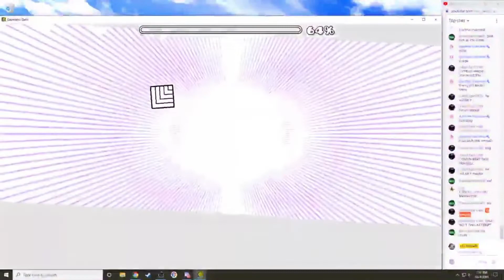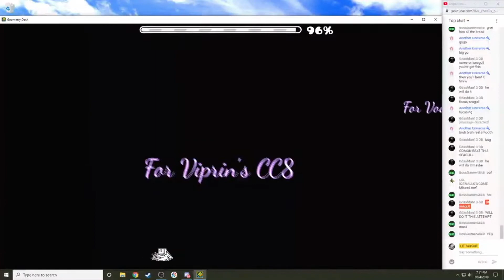Temple of Destiny by drakeghast (60hz)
I had no fun with this level at all, I had to rebeat this level because I wasn't recording, awful level. I don't recommend playing this level if your PC is very slow and poopy. This was also another legacy demon done on 60hz. Thank you for supporting me through this!! :D